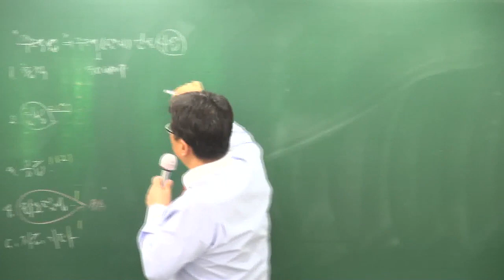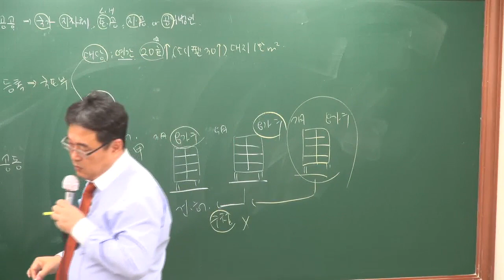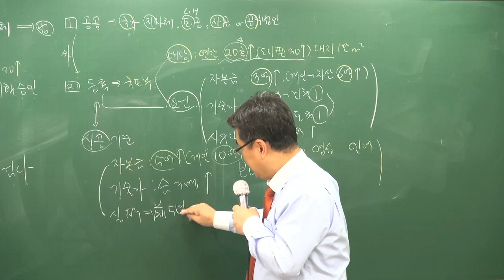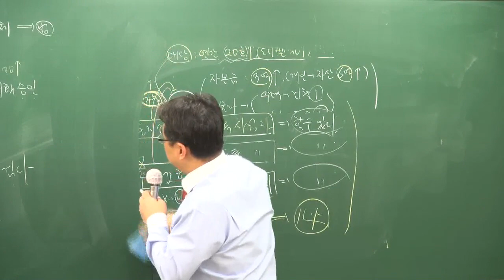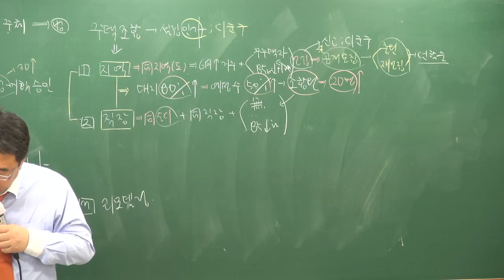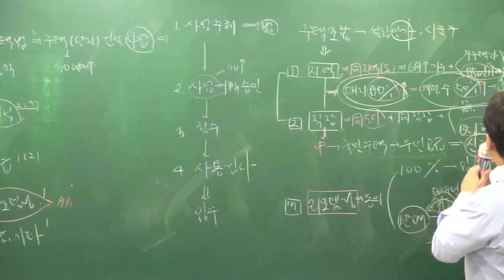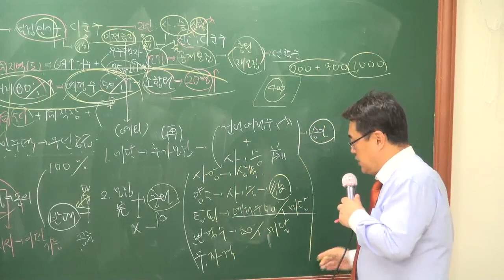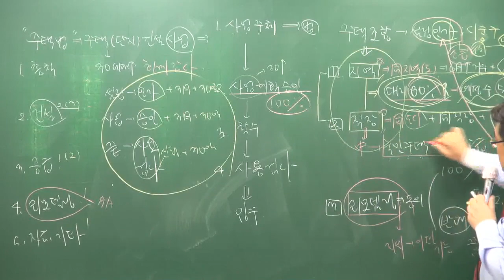[주전무] 2018년 주택관리사 관계법규 기본이론과정 11-3